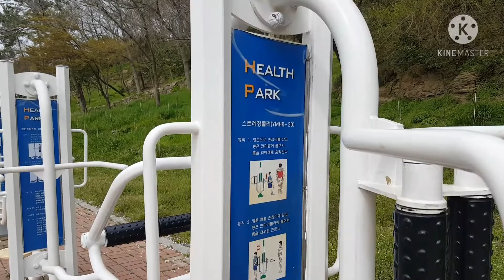Mga Bago sa Paningin na Bulaklak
Ang gaganda tingnan~~~